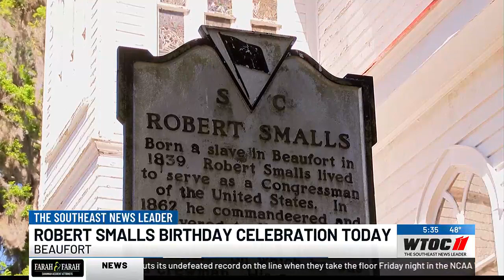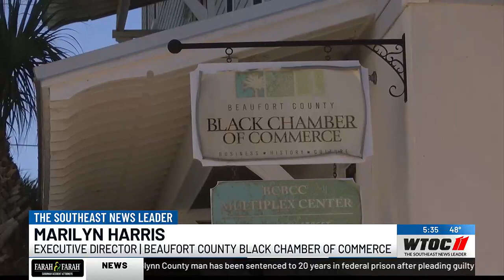Celebration for Robert Smalls 185th birthday happening Friday